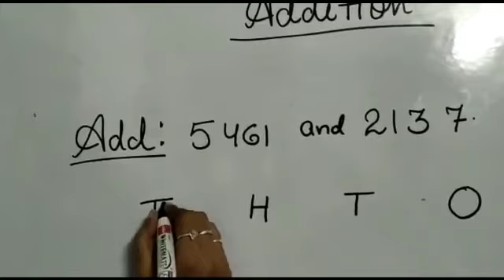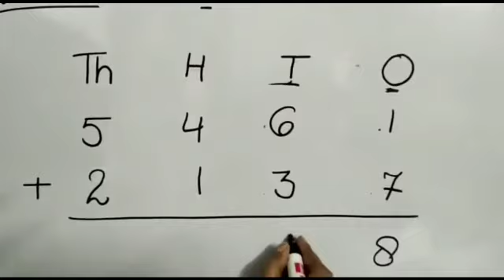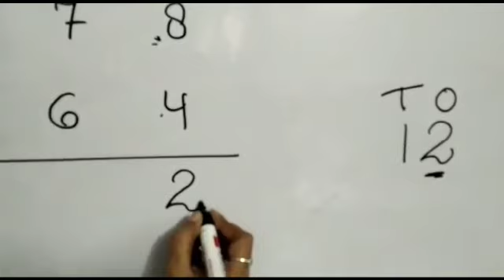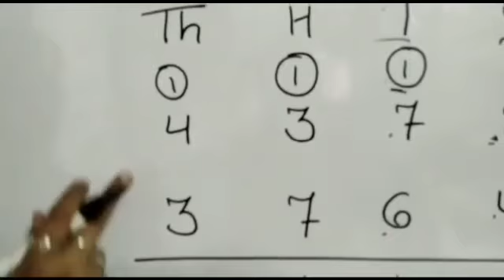MATHS CLASS 3 CH 4 BY MS SHAGUFTA KHAN